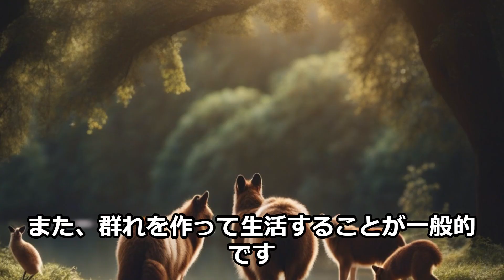AIがムロツヨシとカラス比較してみた